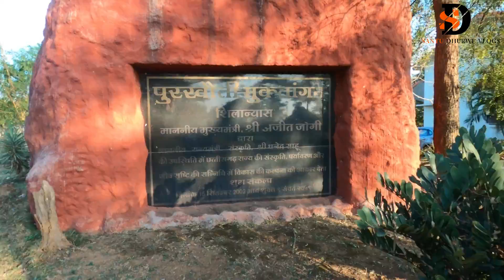Purkhauti Muktangan Naya Raipur | पुरखौती मुक्तांगन नया रायपुर| Chhattisgarh | SANTU DHURWE VLOGS